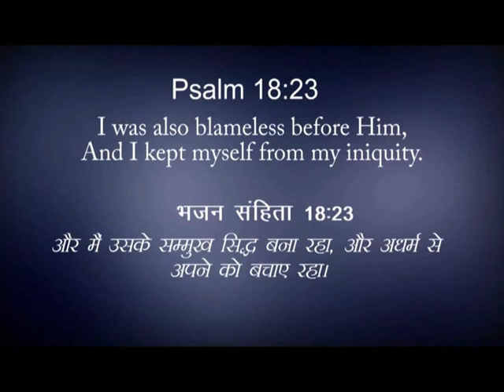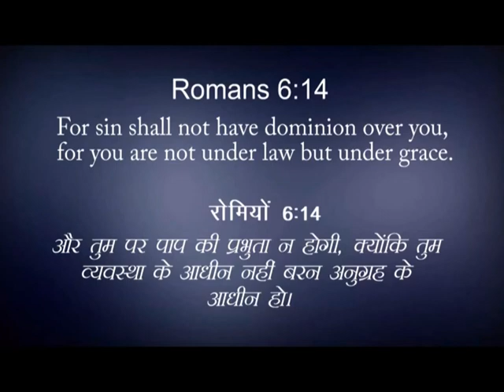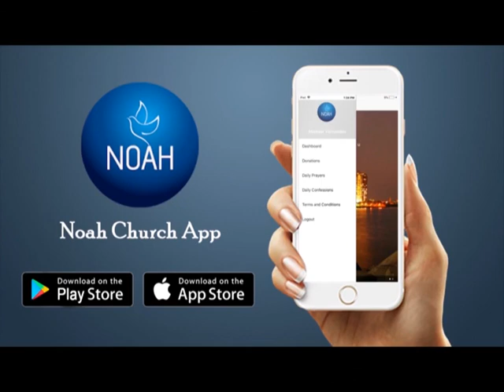Episode 613 | KSM | अधर्म की शक्ति तोडना - 02 | Pastor Michael Fernandes